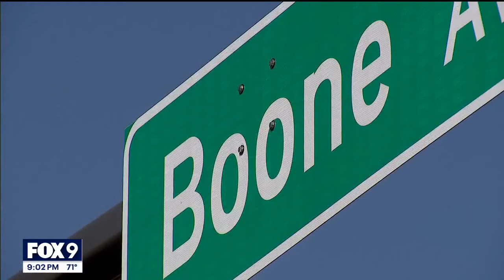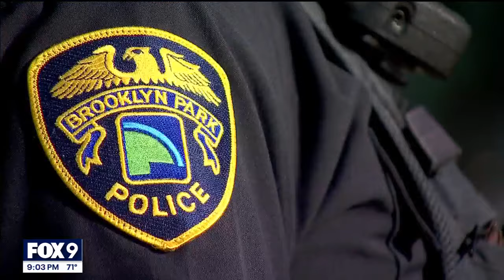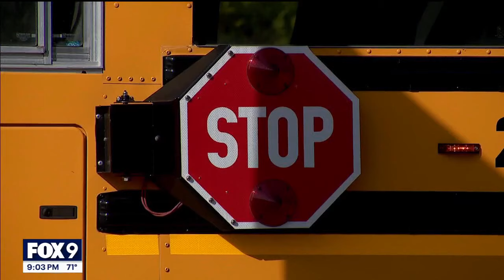12-year-old girl hurt in Brooklyn Park hit-and-run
Brooklyn Park police are searching for a white Hyundai Sonata which was involved in a hit-and-run that injured a 12-year-old girl.